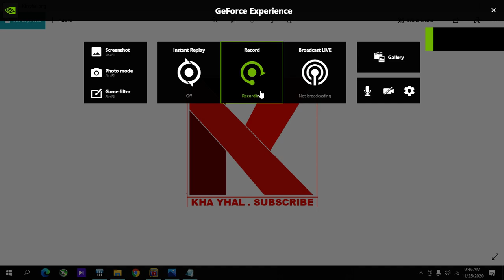Pokemon TCG online Code Hunter 3 Pack Edition 28